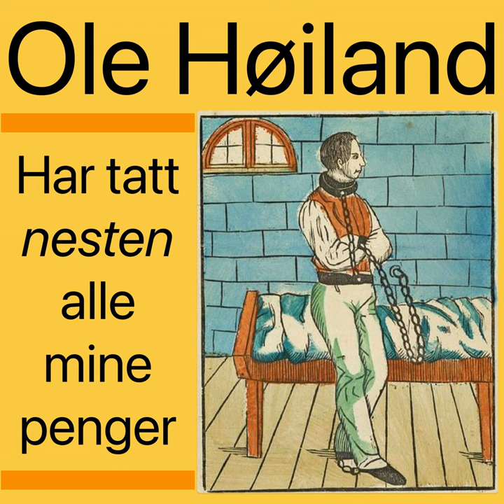Ole Høiland har tatt nesten alle mine penger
Ole Høiland har tatt nesten alle mine penger · Desperate Bekjentskaper